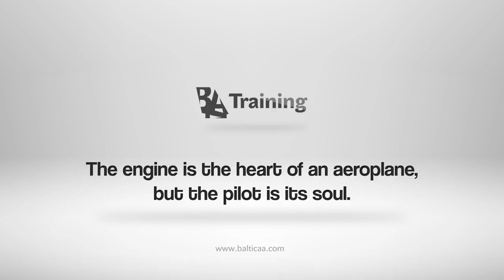Tecnam formation flight at Kaunas (EYKA) airport - BAA Training - Best New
BAA Training has participated at a number of events this summer. One of which was Kaunas Airport (EYKA) airshow where our instructors along with the students performed formation flight in Tecnam 2002 and Tecnam 2006. This is a quick video from the day and the flight BAA Training instructors and students did! Take a look and enjoy!